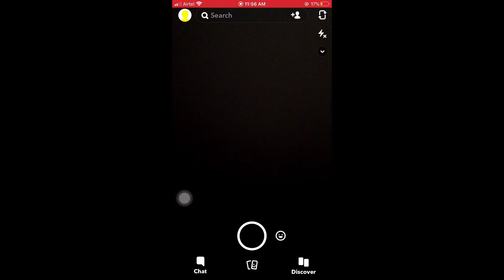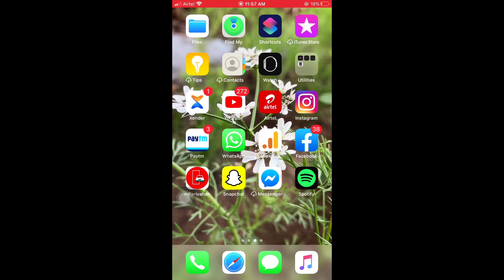How To View Snapchat Messages Without Opening Them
So Guys, Today I Will Show You Some Tips About Snapchat

1. Open Snapchat
2. Tap Chat, Select Which One Person Conversations
3. Swipe Right Side Then You Can See Your Friends Conversations After Swipe Left Side.

I hope This Video Helpful For You & Thank You So Much Watching My Video